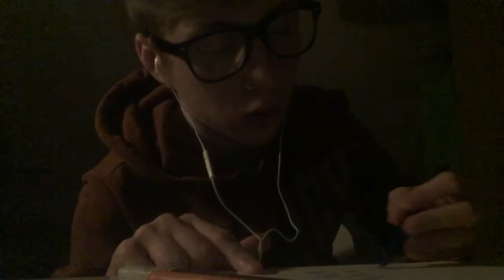ASMR Whispering ; feutres, peigne, eau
Bienvenue sur ma chaîne, dédiée à la détente et à la relaxation.